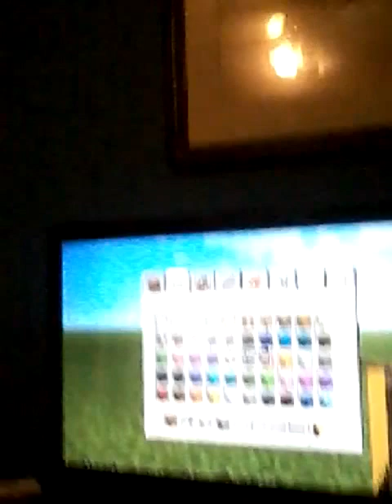Little bro plays minecraft